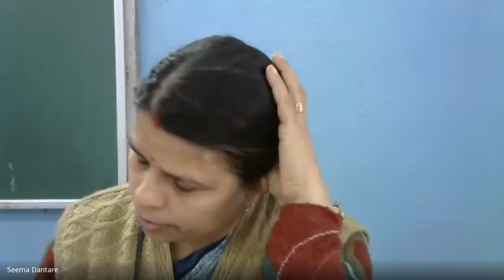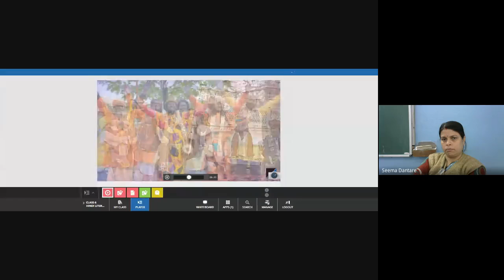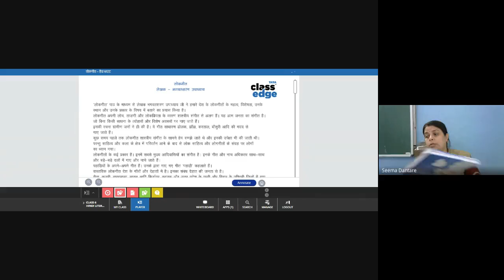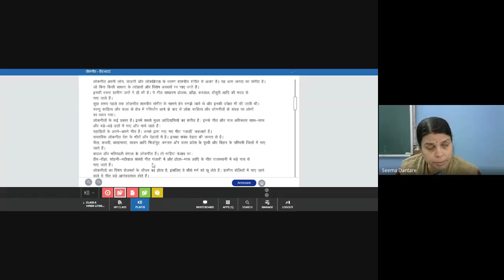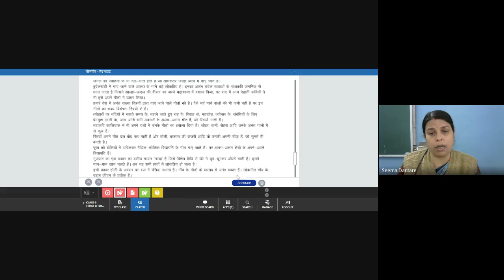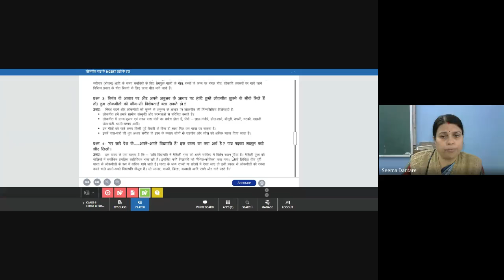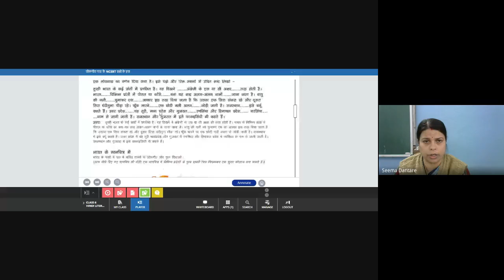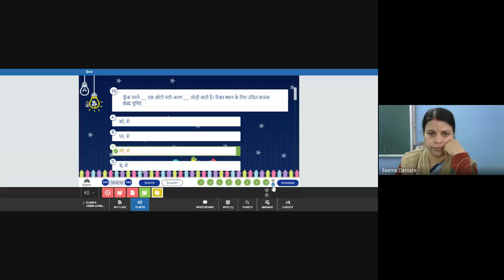VI A HINDI (2021-01-16 at 00:29 GMT-8)